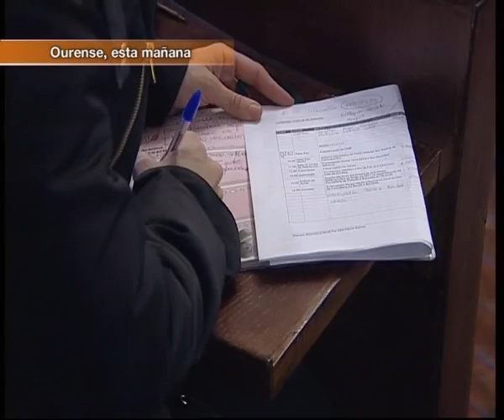RUEDA MARGA MARTÍN NUEVO SERVICIO CONCELLO